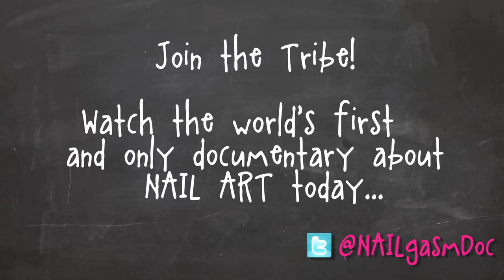NAILgasmTV: Why do you wear nail art? (Aja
- never before seen footage from the making of NAILgasm: The Nail Art Documentary starring Los Angeles beauty professional Aja (@thePrettyHouse)